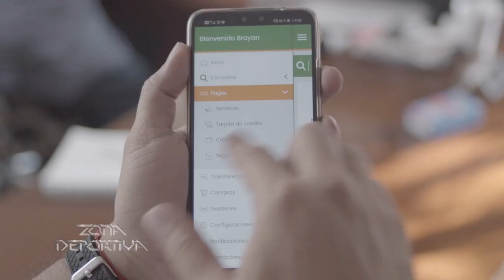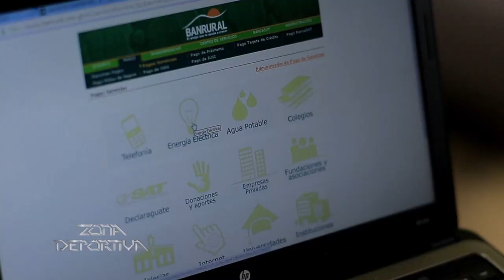01 PROG574 {BANRURAL} GIRA DE TROFEOS CSD MUNICIPAL (TÍTULO 31) EN AGENCIAS BANRURAL